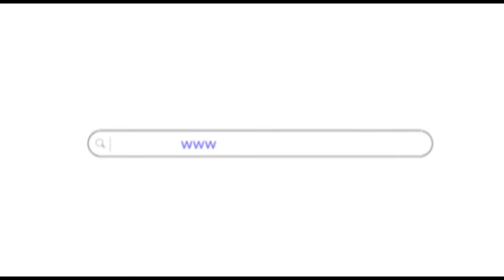Conectados 10 de Marzo.